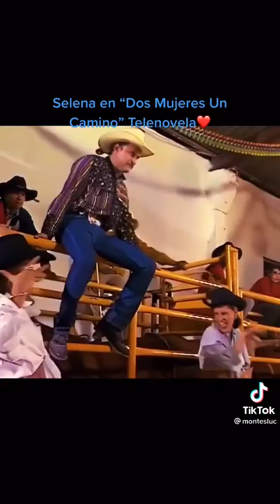Selena in the country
Selena